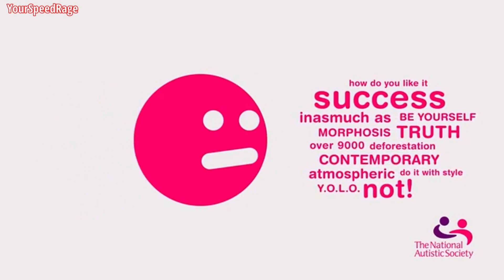messi autism (autismo messi)